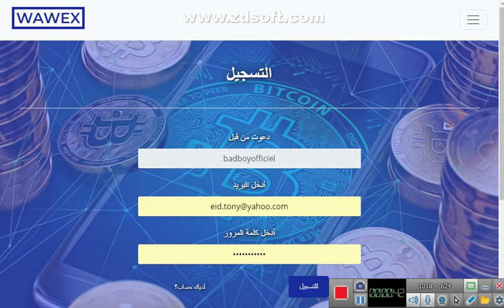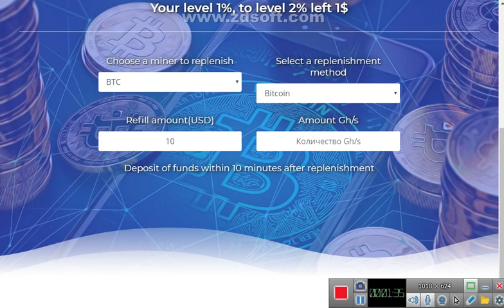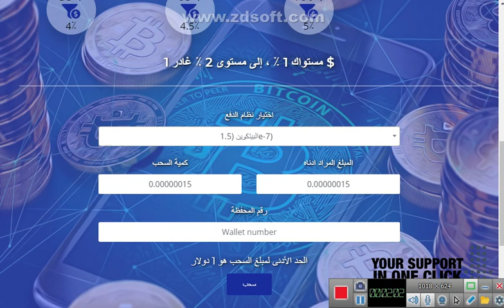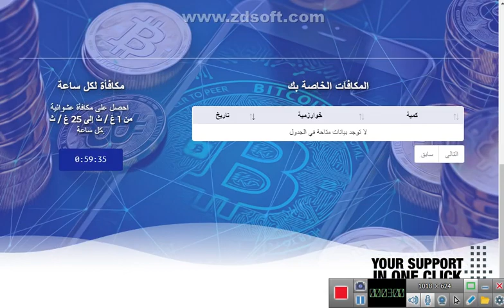موقع تعدين سحابي علي 3 عملات يعطيك 500 جيجا هاش هديه عند التسجيل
الربح.
ربح المال,
money online,
make money online,
بايبال,
بايزا,
payza,
payoneer,
مواقع صادقة,
ربح البيتكوين,
Proof payment,
ربح 1$,
ربح 2017,
ربح 5$,
ربح البيتكوين,
ربح البيتكوين كل 5 دقائق,
ربح المال,
ربح بلياردو,
ربح بيتكوين,
ربح بيتكوين مجانا,
ربح تابلت,
ربح تعبئة,
ربح تلفون,
ربح ثواني,
ربح حقيقي,
ربح حقيقي من الانترنت,
ربح حلال,
ربح حلال من الانترنت,
ربح حوحو,
ربح دريس,
ربح دقيقة,
ربح دوجكوين,
ربح دولار,
ربح دولارات,
ربح ذهب,
ربح راتب شهري,
ربح ربح,
ربح رصيد,
ربح روبل,
ربح روبل 2017,
ربح روليت,
ربح زوار كثر,
ربح ساتوشي,
ربح طريقة,
ربح فلوس,
ربح فيزا,
ربح قمار,
ربح كاش يو,
ربح كاميرا,
ربح كوينز,
ربح للمبتدئين,
ربح لوتو,
ربح مال,
ربح هاتف,
ربح هاتف مجانا 2017,
ربح هدايا,